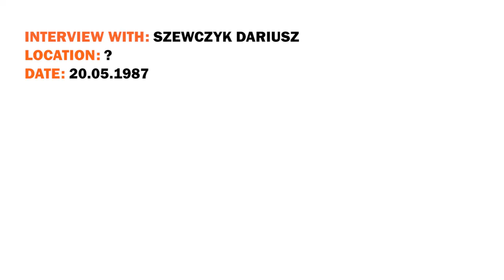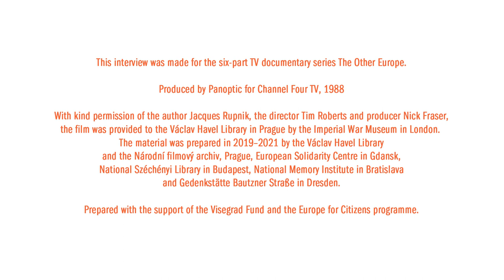Other Europe: Interview with Dariusz Szewczyk